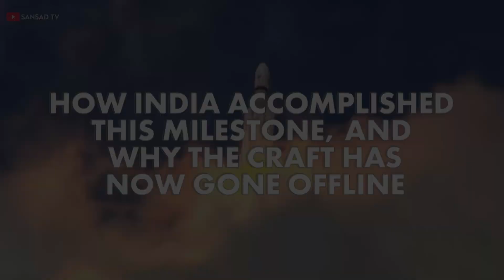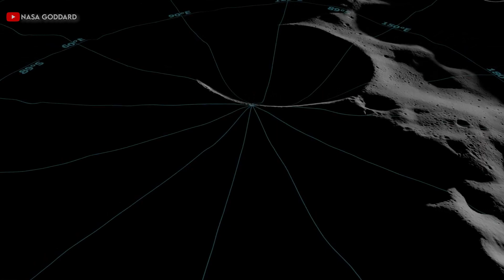$75 Million To Conquer The Moon! India's Chandrayaan-3 Has..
Join us in exploring the historic mission of India's Chandrayaan 3 as it successfully lands on the moon's south pole. Discover how India accomplished this milestone and why the craft has now gone offline. From carefully orchestrated maneuvers to scientific operations on the lunar surface, this mission marks a significant achievement in space exploration. Will the rover awaken from dormancy and continue its mission?